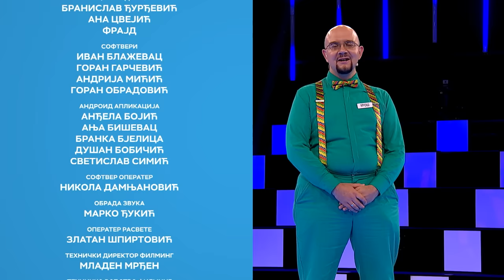Stigni me ako znaš / sezona 5 / 4. emisija